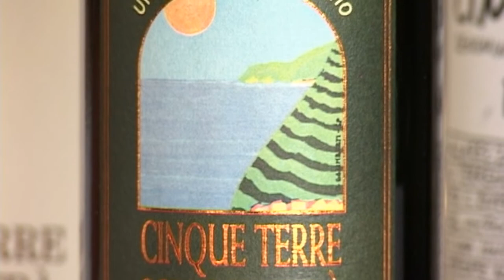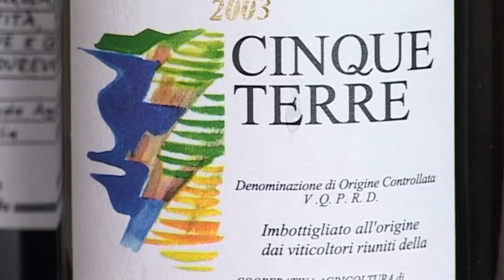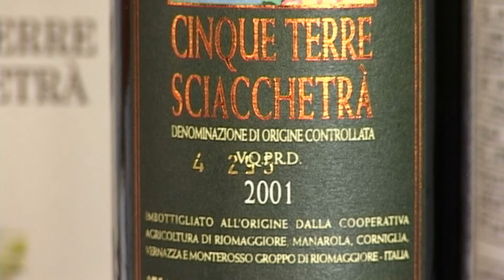Discovering Exotic Flavors of Italian Wines | Documentary Clip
Clip 3 | This is a clip from the feature documentary Footloose in Italy—Part I